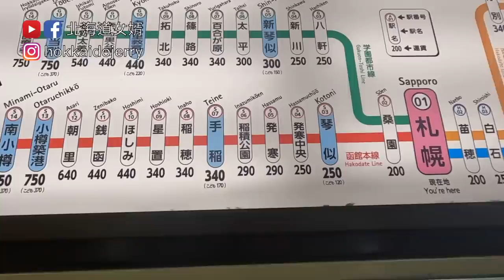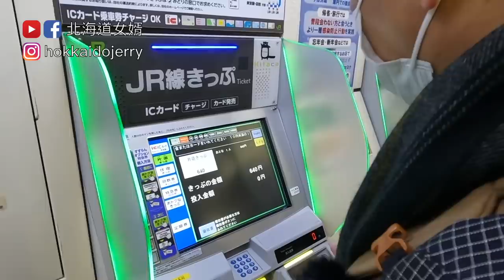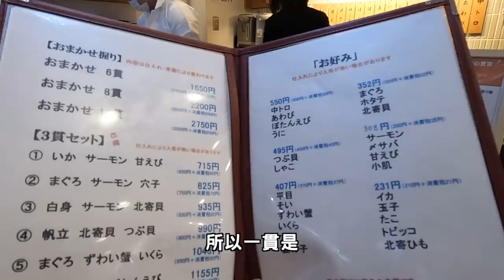有海上小火車美稱的小樽沿線，去一處北海道最美的網紅打卡景點。小樽站內最好吃壽司店介紹。